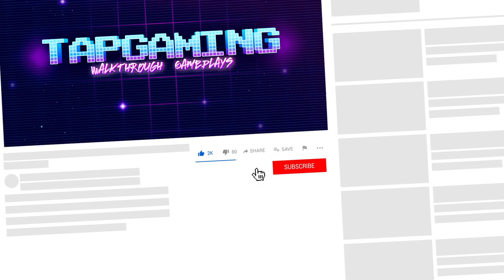Car Transporter Truck Driving School - Truck Driver: Depot Parking Simulator Android Gameplay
In this video I'm playing Car Transporter Truck Driving School Game. Enjoy Truck Driver: Depot Parking Simulator Android Gameplay.

Truck Driver: Depot Parking Simulator
by Play With Games